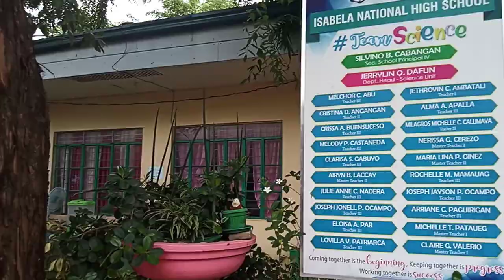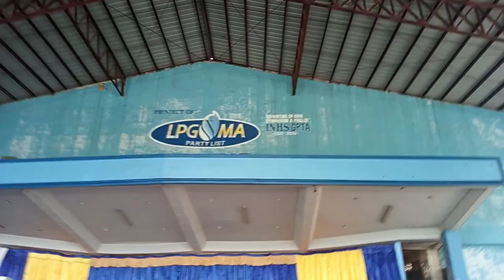I took my form 1 - 37 at the Isabela National High school.asmr buhayofw .